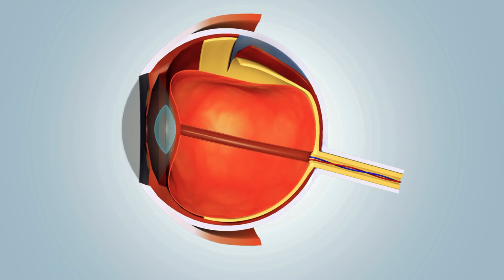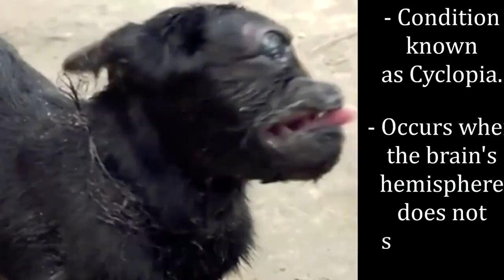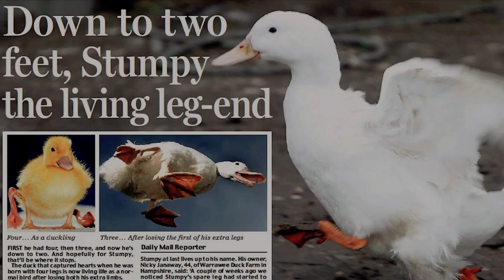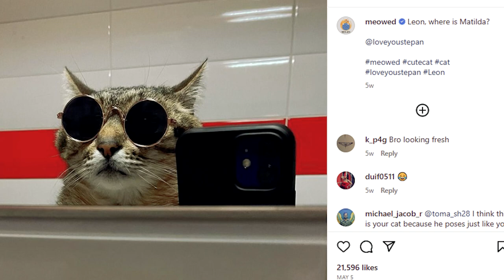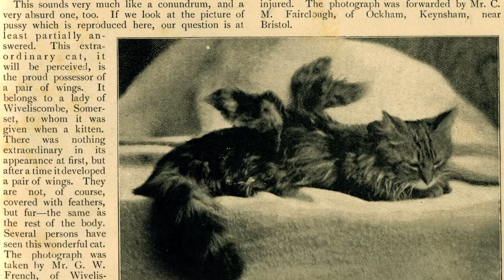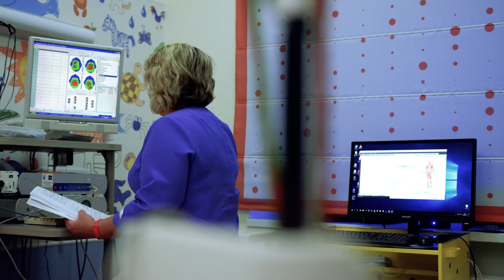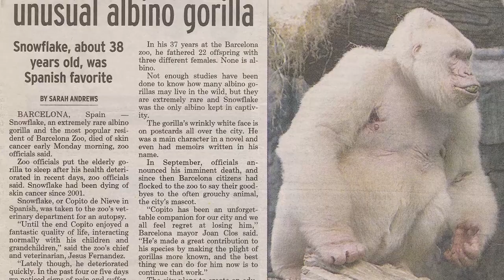10 Most Unique Animals in The World!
Introducing the extraordinary creatures! Cats, dogs, snakes, pigeons, and geese are familiar, but there's a whole world of strange and unique animals waiting to be discovered.
Join us as we explore these remarkable creatures rarely taught in school.

00:00-intro
00:23-Elsie A Calf With 5 Legs
01:12-Cyclops Goat
02:20-Lucky A Two-Headed Calf
04:46-Stumpy Duckling with Four Legs
05:57-Faith, The Bipedal Dog
07:00-Matilda The Cat
07:56-The Angel Cat, Cat with wings
09:19-Snowflake, The White Gorilla
10:33-THUMBELINA - The World's Smallest Horse
11:34-Humanoid Carp